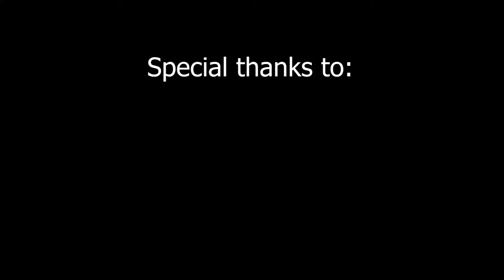VC08 2020 - Magnus WESSEL (GER) - Heat